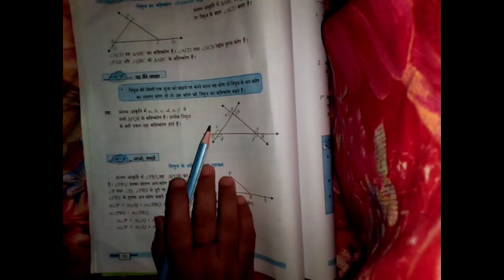त्रिभुज की किसी एक भुजा को बढ़ाने पर बनने वाला वह कोण जो त्रिभुज के अंत :कोण का संलग्न कोण हो